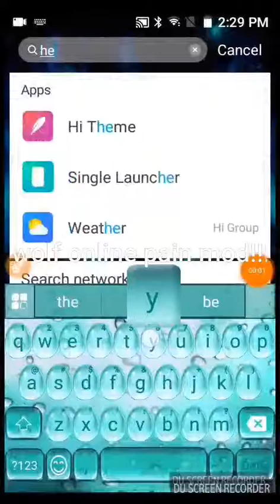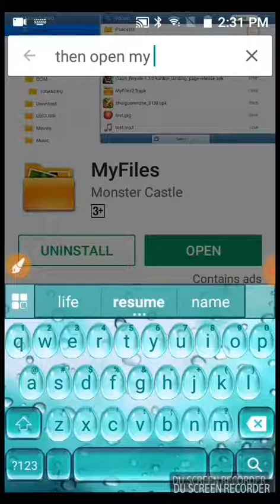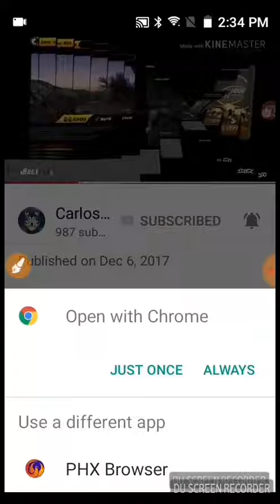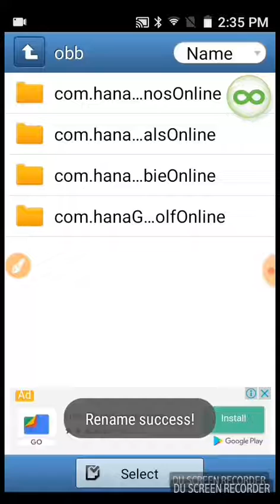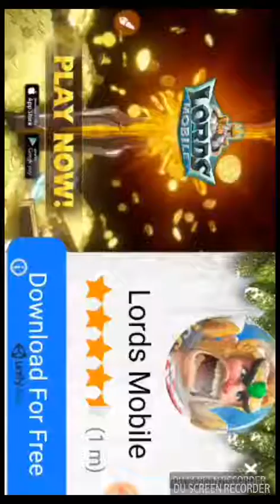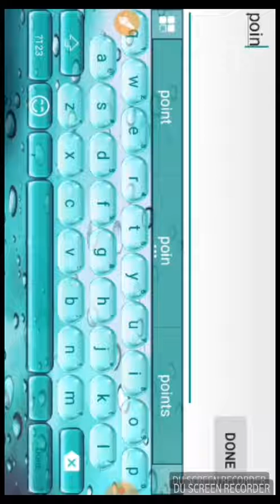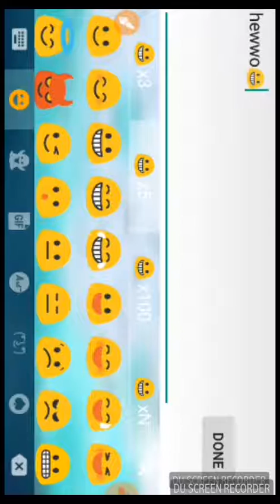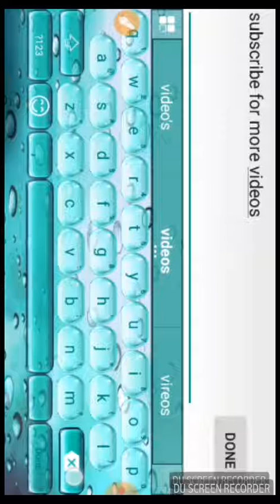Pain mod version 2.1.1 wolves online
HOPE you enjoyed the video I am going to be making more some time later I want to achieve a hundred subscribers☺☺☺😀😀😀😀

The songs name is byakuya dn angel true light